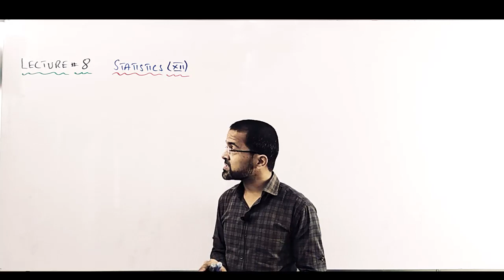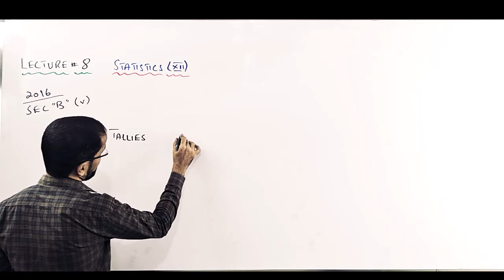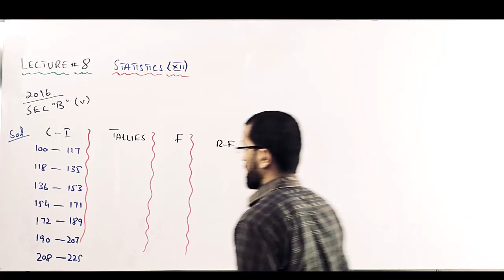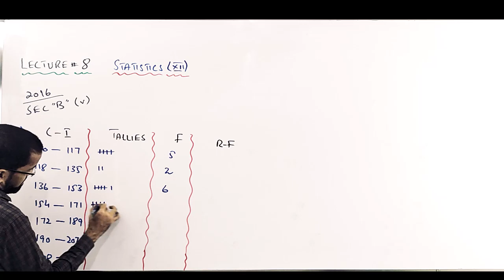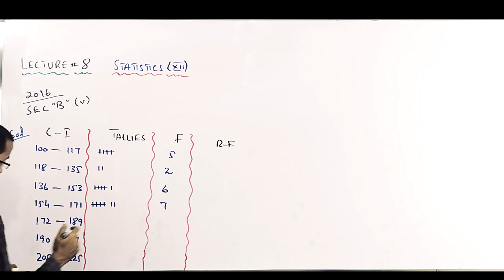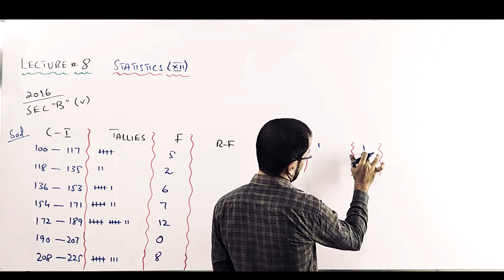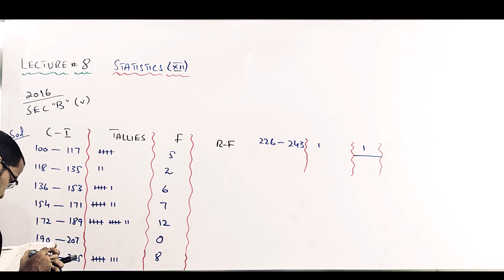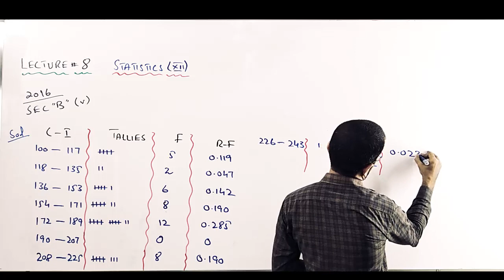XII STATS LEC 08 22 JULY 2020